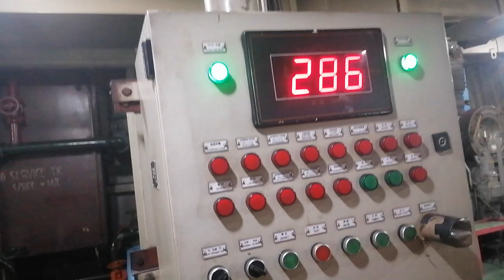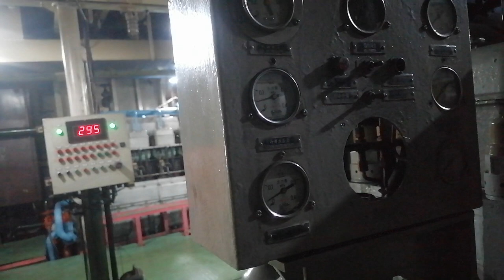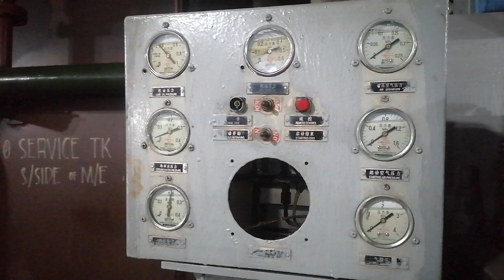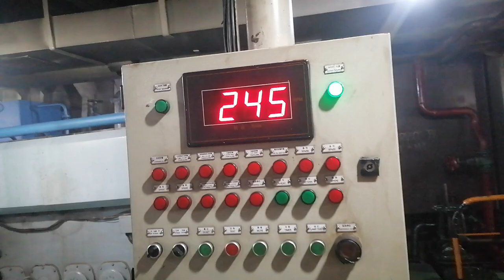zichai starting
zichai
 starting
 easy starting